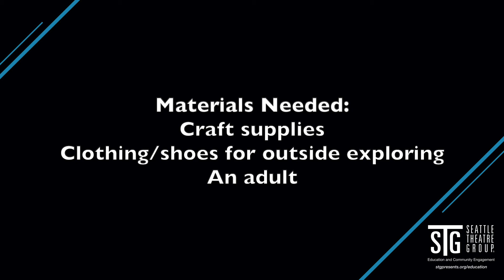STG Art Session - La Mariposa Series - Nature Walk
This session is titled "Nature Walk" by STG Teaching Artist Brodrick Santeze Ryans and is Workshop #3 of a series using the book LA MARIPOSA by Francisco Jiménez as inspiration.

Participants will use the book LA MARIPOSA by Francisco Jiménez as inspiration to go on a nature walk/adventure by exploring the outdoors. Participants can choose to observe nature from inside, such as through making observations from a window or doorway, or they can choose to explore outside in a backyard, park, or local areas around their neighborhoods with the goal of making a connection between the environmental elements in La Mariposa and their immediate surroundings. While exploring nature they can make sensory observations such as the following: what do you hear, see, feel, touch, smell? Participants then have the option to either write or draw about some of the things they discover and see from their nature walk and can even take safe items from the ground such as fallen pinecones, leaves, twigs, etc. to use as a craft in their drawing or artwork inspired from the adventure.

This lesson plan is family friendly and geared towards ages 4+
Materials needed are: notebook and writing/drawing supplies, craft supplies (optional), space for a nature walk/observation, and access to the book LA MARIPOSA by Francisco Jiménez. The "nature walk" can happen from inside a home/building by observing outside windows or doorways or can be outside in a safe, designated place with an adult.

INTRO & OUTRO MUSIC by: Betty Michaels

About the Teaching Artist:

Brodrick Santeze Ryans (He, Him) is currently serving as the Education Coordinator at Seattle Children’s Theatre, supporting the Drama School, Community Engagement and Arts Based Learning Programs. Brodrick is a current 2020 TYA/USA Emerging Leader in TYA Fellowship. He is an arts leader, actor, teaching artists and podcast founder and host. His podcasts TIMEOUT w/ Brodrick is dedicated to bridging the gap between BIPOC culture, creative art forms and educational theatre. Brodrick strongly believes in the work of arts education. “It is through arts education that we can inspire, direct and implement creative change in young people and how they move through society. It is our job as artists and educators to help young people tell their stories.” Brodrick’s background as a performer helped him to morph into the position of teaching artists and coordinator. He has worked as the Operations Coordinator for the School of Social Work at The University of Alabama, a tour director and actor for Missoula Children’s Theatre, and as a professional freelance actor and artist. Brodrick holds a degree in Behavioral Sciences and Humanities from The University of Mobile, where he took classes focusing on Music, Theatre, Education, and Communications. Some of his past credits include; The Wiz, Dreamgirls, Disney’s Newsies, Footloose, Ragtime, Carmen Ghia in The Producers, Major Metcalf in Mousetrap and Sweaty Eddie in Sister Act. “Our future success is dependent on the work that we are doing with young people now.”
@i3rodier – Personal
@timeoutbrodrick – Podcast
@blacksouthernvegan – Foodie